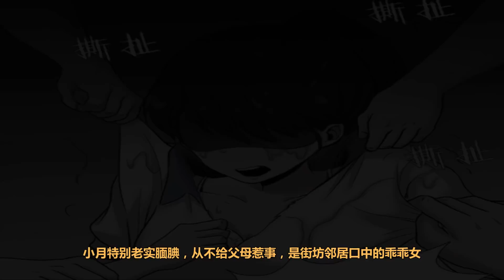校霸喜欢欺负女同学，越漂亮欺负的越狠，校花竟被当众扒光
没想到无敌的女主，竟死在猪队友手里